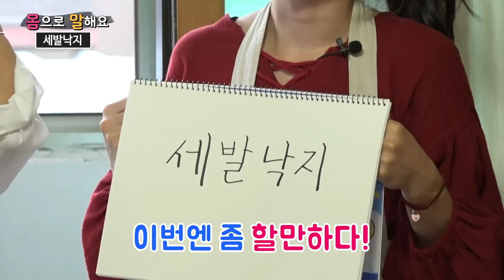쿠쿠크루(Cuckoo Crew) vs 윤쨔미 스피드 게임 - 혼돈의 카오스 [신채계약서]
신동훈 : 혼돈의 카오스..
채희선 : 조용한건 두부밖에 없구나..
제작진 : 금요일에는 이들의 바비큐 파티가 공개됩니다!